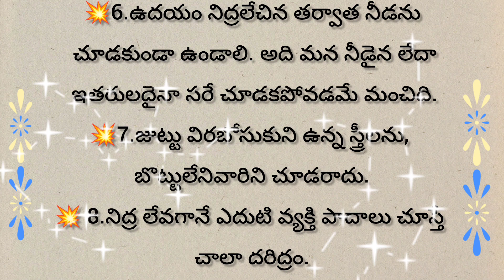💥నిద్ర లేవగానే చూడకుడనివి ll ధర్మ సందేహాలు l తాళపత్రనిధి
Templ quotes in telugu  l talapatranidhisatyalu  l devotionalfacts l howtoearnmoney,money growing tips ,facts motivationalquotes , jeevitha sathyalu,lifefacts,talapatranidhijeevithasatyalu
,talapathranidhiand, inspirationlifequotes , purana sathyalu